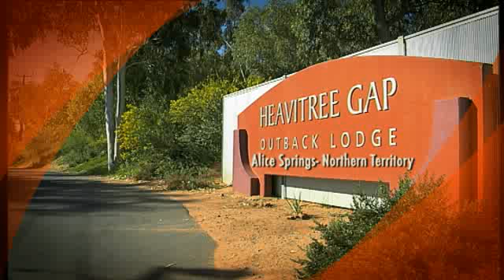Aurora Heavitree Gap Lodge 10 Dollar Meals